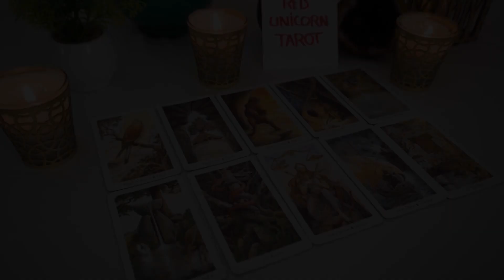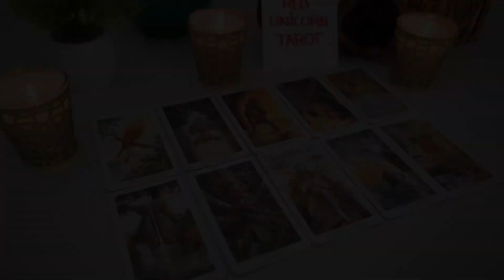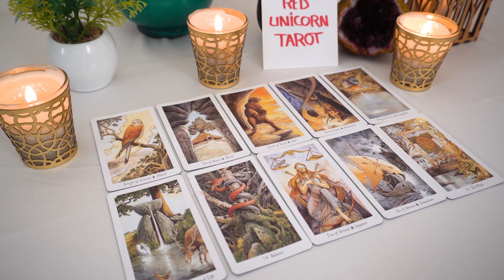AQUARIUS💘 OMG!!! There's An Accidental Meeting In Your Future That's NO...Accident!!!🔮👀